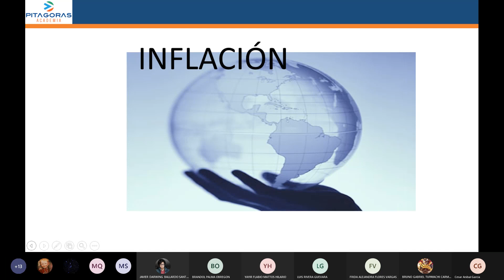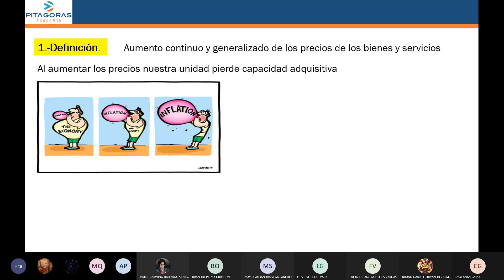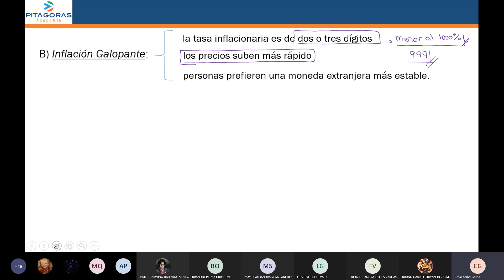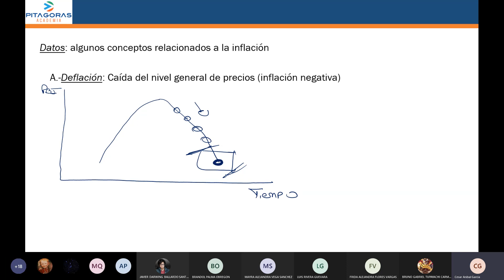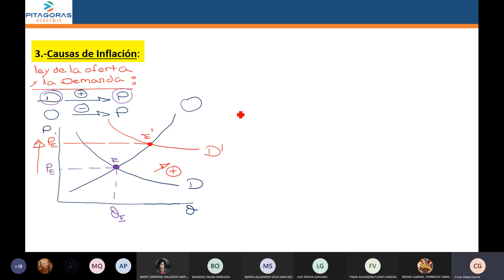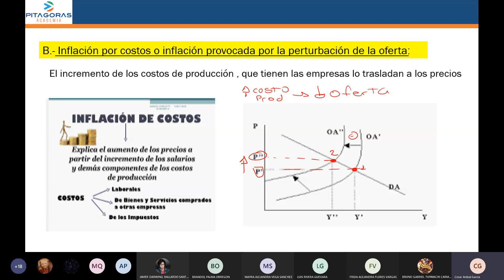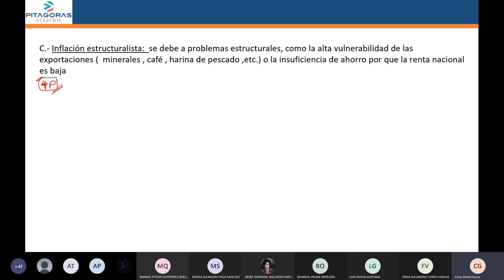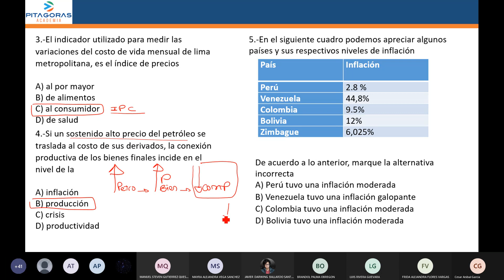economia avance 7